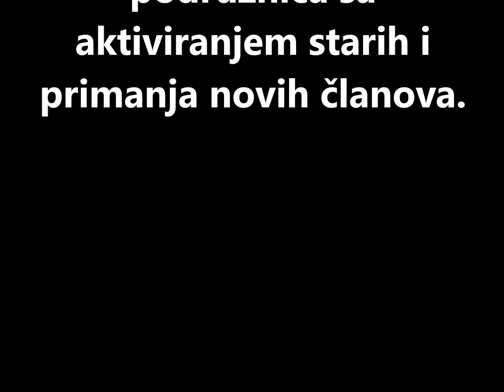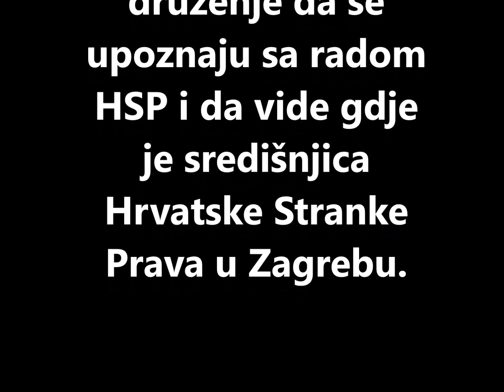Hrvatska Stranka Prava Zagreb -Poziv na sastanak !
Sastanak u središnjici HSP-a za sadašnje i potencijalne članove.Pozivamo sve simpatizere HSP i sve one koji pravaški misle da se odazovu ovome sastanku u što većem broju. Na ovome sastanku će biti razgovor vezan za formiranje Podružnice Zagreb i kvartovskih podružnica sa aktiviranjem starih i primanja novih članova.
Svi su dobro došli na neformalno druženje da se upoznaju sa radom HSP i da vide gdje je središnjica Hrvatske Stranke Prava u Zagrebu.

U utorak 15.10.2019 u 20 sati  središnjici HSP u Primorskoj ulici 5